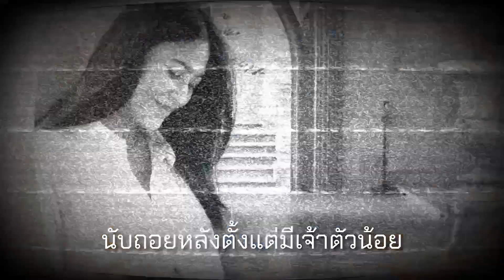พุฒจุ๋ยอัพเดท: พีเจน้อยอยู่ในท้องแม่ 6 เดือนแล้ว ท้องแม่โตเป็นหมีพูร์ พ่อพุฒดูแลดีมาก